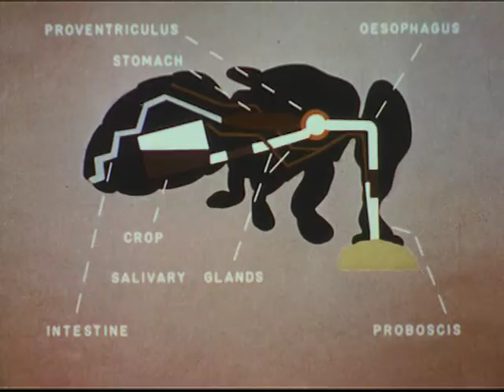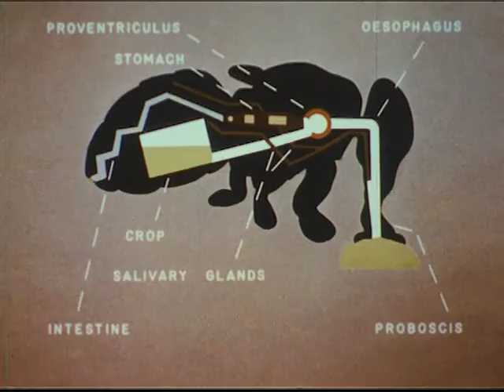The House Fly (1958)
Please observe our mortal enemy; the housefly. He carries disease and death. Stop inflicting us with suffering, you winged jerk!